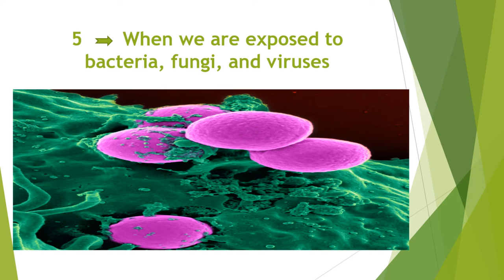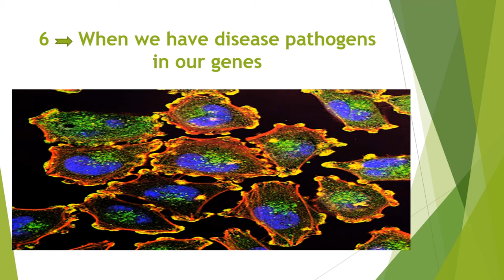Why do we get sick in general?/Here are 6 main reasons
1 -we do not get enough proteins, carbohydrates, fats,vitamins, minerals and fiber into our bodies1
2-We do not move enough; we do not exercise
3-We live in constant tension .. a lot of daily stress
4-We do not sleep enough, and when we do it's not deeply
5-When we are exposed to bacteria, fungi, and viruses
6-When we have disease pathogens in our gene
Our health blog: